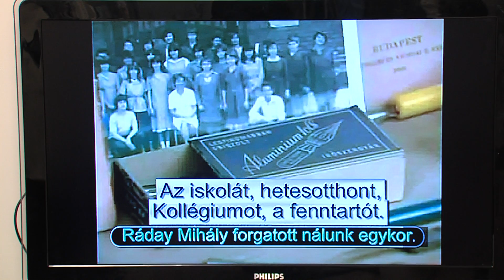EL 5368 01